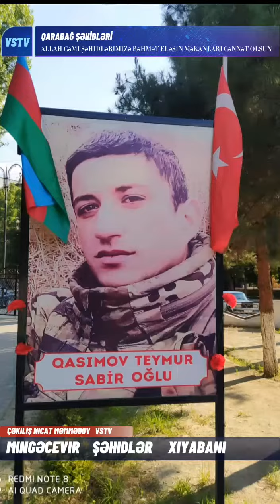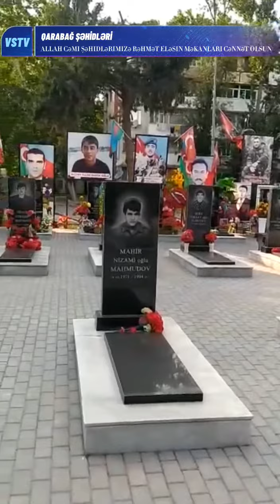Mingəcevir Şəhidlər xiyabanı 2022